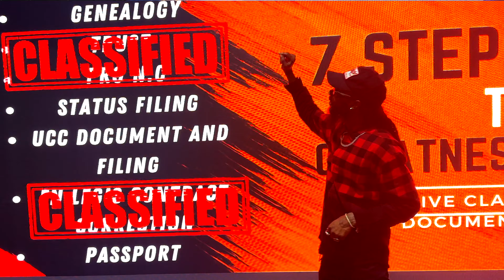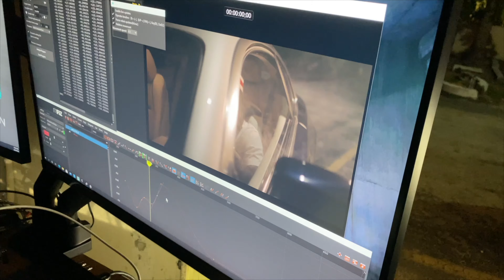Ep.9 Podcast Summit 2023 w/ David Shands Review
🎤 Welcome to the Capital Gains Podcast! 🎧 In Episode 9, brace yourself for an extraordinary Podcast Summit Review as we present "They Cloned David" with our dynamic hosts, Dj Bey and Peter Parkkerr!

🎙️💼 Join us as we dive into an exhilarating discussion, where Dj Bey and Peter Parkkerr ingeniously reenact the renowned "Hot Seat" segment by the exceptional David Shands. This Podcast Summit Review will not only bring you the highlights from the event but also offer transformative insights that can supercharge your personal growth and business endeavors.

🔥🔥 Witness our hosts embodying David Shands' coaching prowess, unleashing thought-provoking questions, and sharing invaluable advice that will elevate your mindset and strategies for success.

💬🌟 In this immersive review, we'll walk you through the most impactful moments of the Podcast Summit, as Dj Bey and Peter Parkkerr draw from their experiences, revealing how they leveraged the summit's knowledge to thrive in their own podcasting journey.

📈💼 Whether you're an aspiring podcaster, entrepreneur, or simply an individual hungry for growth, this episode promises to equip you with actionable tips and inspiration that can propel you to new heights.

🎉🎙️ Tune in now to experience "They Cloned David," a one-of-a-kind Podcast Summit Review by Capital Gains Podcast. Don't miss the chance to witness @officialtrustfundbaby and @PeterParkkerr in action as they reenact David Shands' Hot Seat segment, guiding you towards success and financial growth.